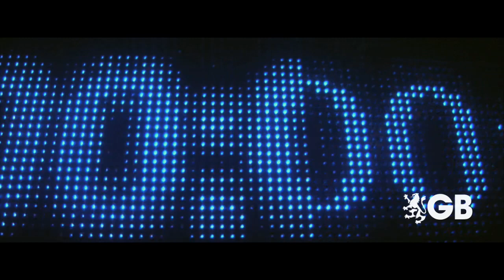New Years Eve // 2010-2011 // GB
New Years Eve! With Marc Ronson, Sidney Samson, Annie Mac and Oliver Lang.